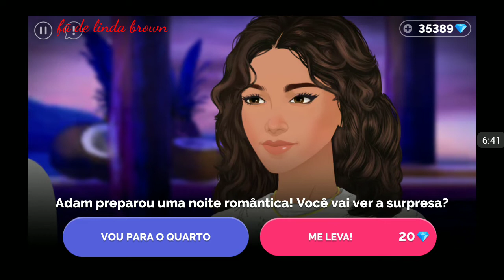Receita para o amor 11 temporada episódio 7 sauna seca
Novos episódios: 28 de maio